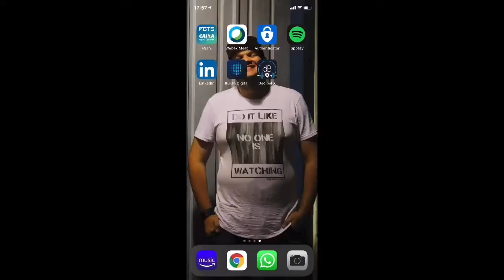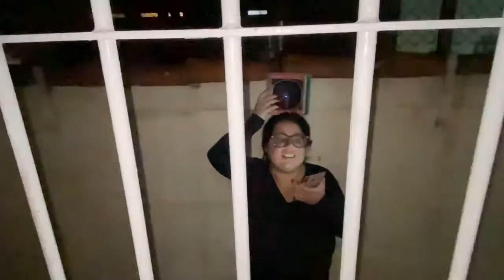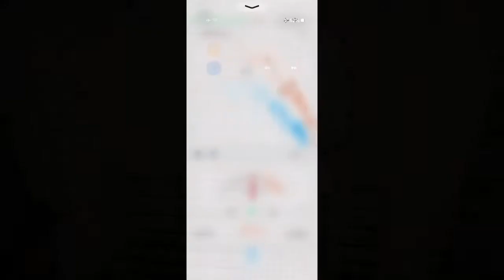Diminuindo frestas da janela de madeira - DIY tratamento acústico - janela de madeira 2